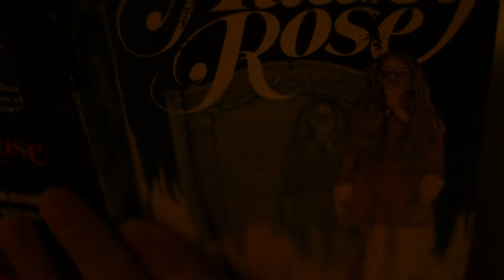Get spooked this Halloween...